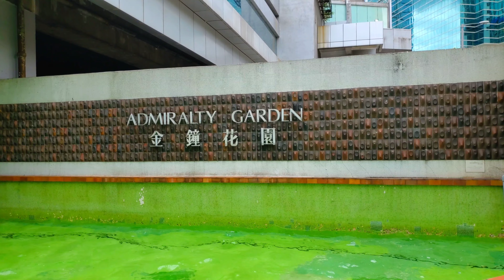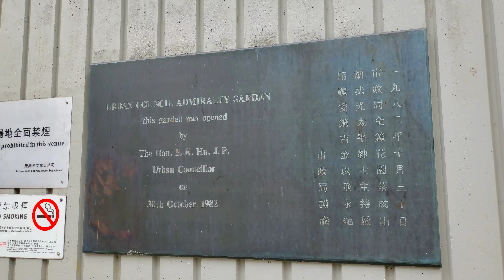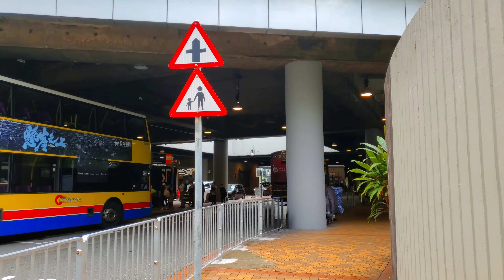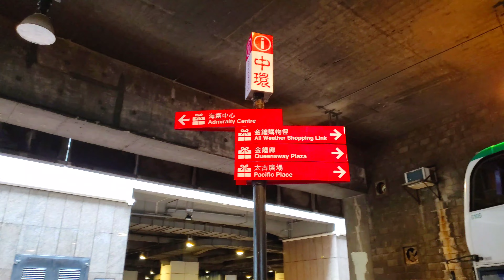ADMIRALTY PARK TO EAST PUBLIC TRANSPORT INTERCHANGE | walking tour